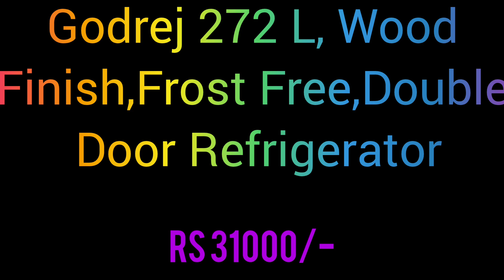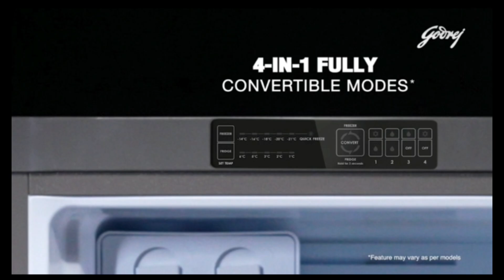Godrej Refrigerator 🌟🌟Best Refrigerator under30000🌟🌟Best Refrigerator 2024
Please click the link below for buying from Amazon with great discounts available --